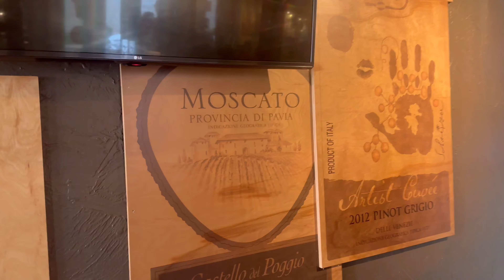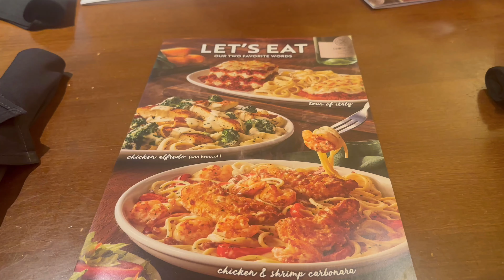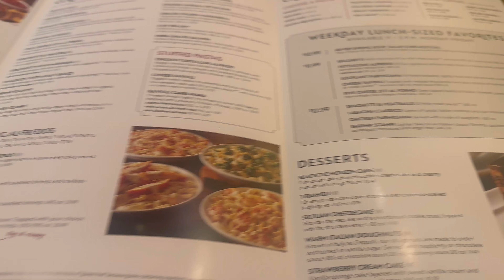Celebrate Pamany got Promoted from 8 Grade and Grandma B-Day